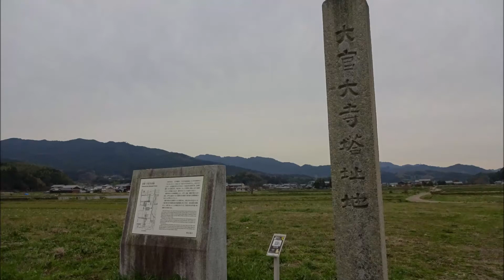大官大寺跡をANAFIで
旅行記『「隠された十字架・法隆寺論」に導かれて、明日香・斑鳩で車中泊』の動画資料です。